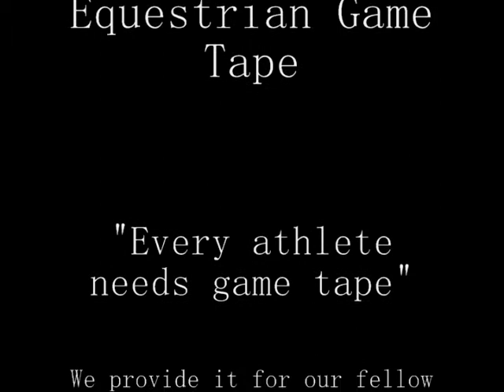Heineken at Hollyhurst Farm May 29, 2011 Adult Hunter class 51